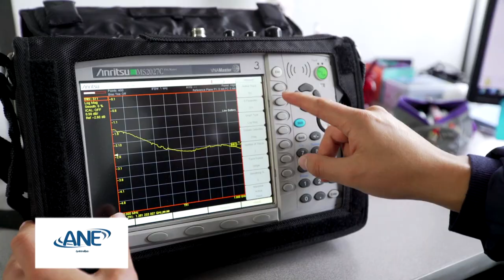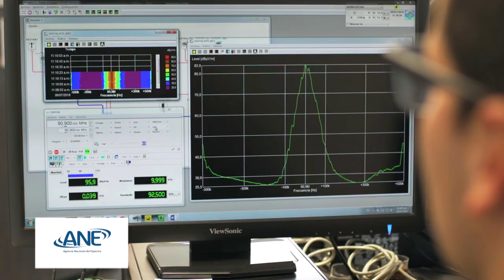INTERFERENCIAS AERONAUTICAS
Una de las funciones fundamentales de la Agencia Nacional del Espectro, en su misión de vigilancia y control del espectro, está la misión de solucionar las interferencias. Esta labor es muy importante porque degrada las comunicaciones, entre ellas las de la aeronáutica civil, la cual es vital para la seguridad de los vuelos y por ende de la vida humana.